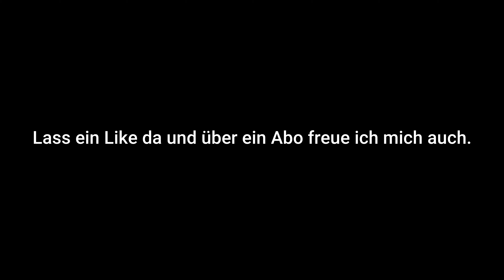Bahnübergang Ramstein-Miesenbach "Miesenbacher Straße"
Seit dem 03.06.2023 gibt es wieder Umfrage auf dem Community Tab einmal was euch noch interessiert und was euch auf meinem Kanal bis jetzt interessiert hat